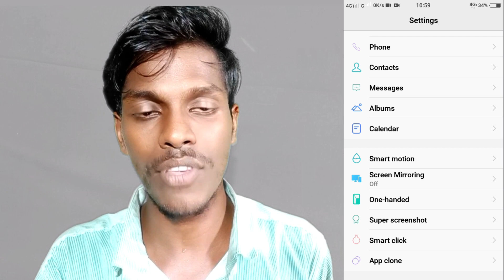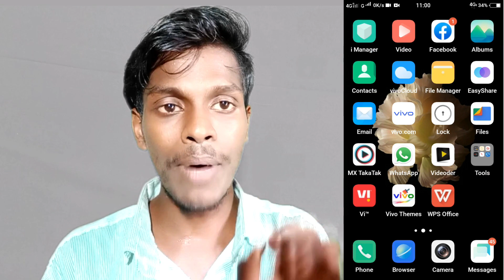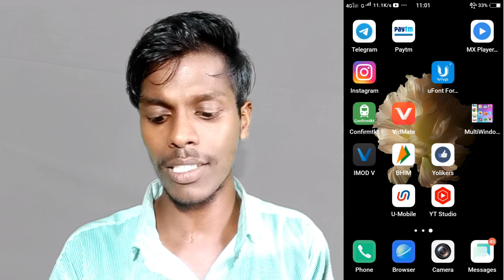Vivo Y71 Clone App Setting || How To Clone Application Vivo Y71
Vivo V9 And Vivo V9 Youth

Video Tag